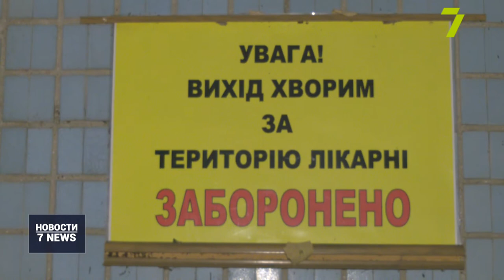В «ковидной» больнице закончился кислород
В Одесской области кризис с поставками медицинского кислорода для «ковидных» больных. Сегодня ночью даже пришлось экстренно эвакуировать пациентов из отделения на Михновского.

Кареты скорой помощи почти всю ночь эвакуируют больных коронавирусом из отделения «ковидной» больницы на Михновского. Жизнь 43 пациентов под угрозой из-за того, что в резервуаре закончился медицинский кислород.

Людей перевезли в отделение Центра социально значимых заболеваний на Ядова. Там для них подготовили резервные места, а на случай аварийного отключения света из-за дополнительной нагрузки установили генератор. Операция по эвакуации прошла удачно. А вот разбор полетов раскрыл, какая ситуация в области на самом деле.

В департаменте здравоохранения, в котором до этого говорили, что все под контролем, решили все же признать наличие проблем.